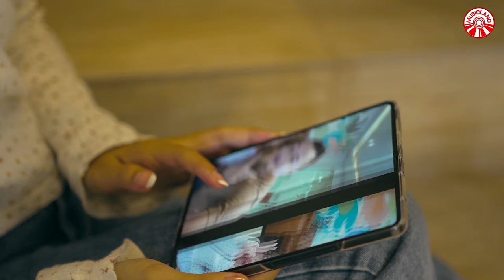Rhenima - Luka Untukku Bahagia Untuknya [Official Music Video HD]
Luka Untukku Bahagia Untuknya
Artis : Rhenima
Cipt. : Rajali Asmarah
Arr : Dayung Pratama
Video Maker: Alksm
Publishing: Insictech Musicland Sdn Bhd

Aku Yang Selalu Ada Untukmu
Ketika Dirinya Membuatmu Rapuh
Aku Hadir Menghiburkan Dirimu

Tak Pernah Aku Merasa Lelah
Kau Bersandar Dibahuku
Kau Ceritakan Semua Kesedihanmu
Tapi Sayang Senyumanmu
Indah Harapanmu Bukanlah Untukku

Saat Engkau Menangis
Aku Yang Menghapus Air Matamu
Diasat Kau Bersedih Aku Yang Menemani
Tapi Mengapa Kau Lebih Memilih Dia
Yang Selalu Membuatmu Terluka

Kau Berikan Harapan Yang Tinggi
Untuk Hidup Bersamaku Kasih
Namun Dirimu Kembali
Kepelukannya Lagi
Sedang Kau Terluka Akulah Yang Selalu Ada
Saat Kau Bahagia Kau Bersama Dia

Namun Dirimu Kembali
Kepelukannya Lagi

Aku Sedar Siapalah Diriku
Ku Tak Pantas Untuk Mendampingimu
Ku Terima Walu Sakitku Rasa
Meski Terluka Biarlah Ku Yang Mengalah

Luka Untukku Bahagia Untuknya (Rhenima)»»

Album : Rhenima - Luka Untukku Bahagia Untuknya